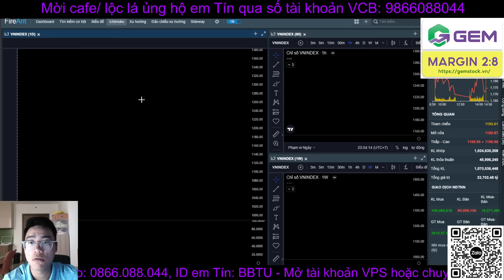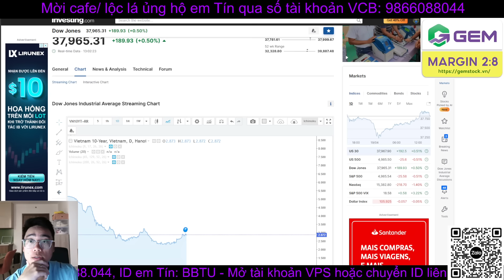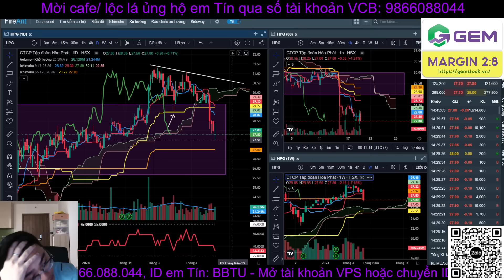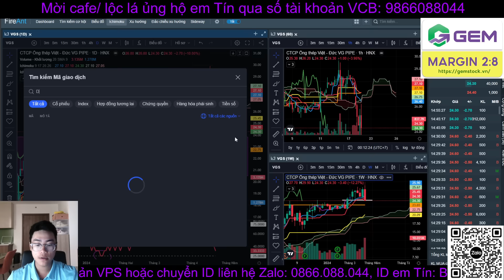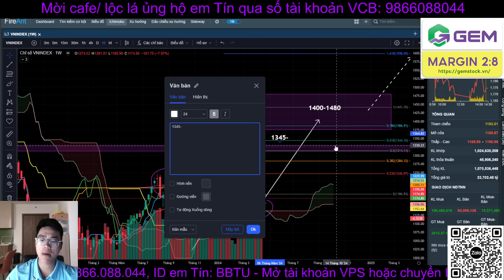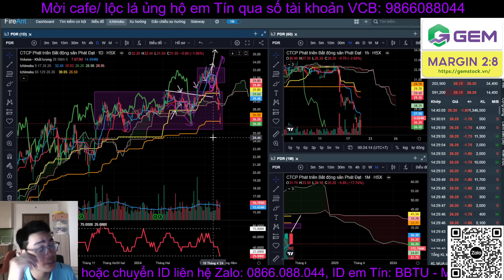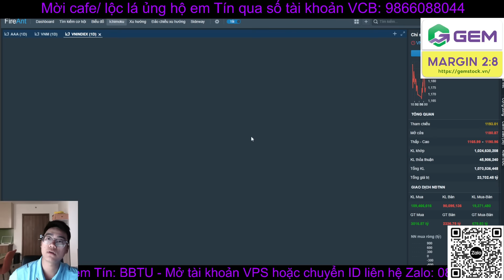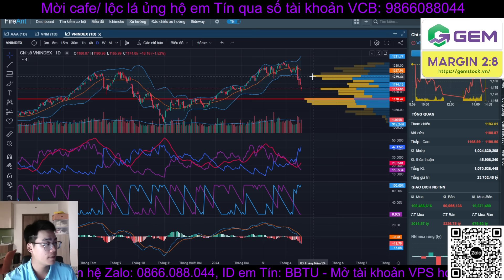Chứng khoán hàng ngày | Nhận định thị trường | Phân tích vnindex & cổ phiếu tiềm năng - Tín ITP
Chứng khoán hàng ngày | Nhận định thị trường | Phân tích xu hướng vnindex, nhóm ngành & cổ phiếu tiềm năng - Tín ITP